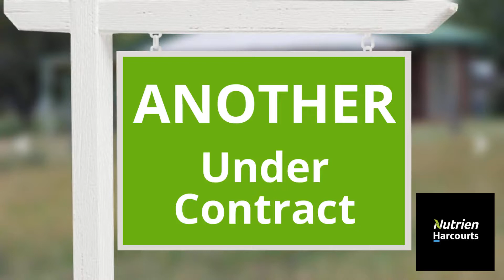ANOTHER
🏡Another Under Contract 🏡

Is This The One! - Inspect Today

10 Acre Horse Property
This top 10 acres property exists in Lockyer Waters just a short drive from Gatton and fast expanding Plainland hub.
The property boasts 8 fenced yards with water to all yards. Massive barn style shed with stables and a workshop. There is also 2 big dams and a round yard for all that horse work.
The home itself is a nice brick veneer with large entertainer and veranda's, consisting of 2 bedrooms, lunge, kitchen, bathroom and internal laundry.
Contact Stacey & Inspect Today!